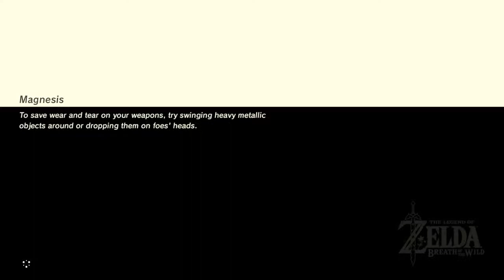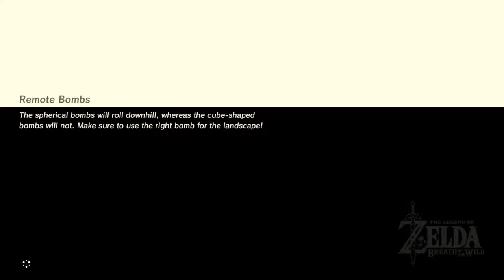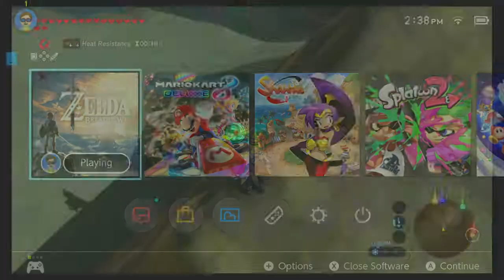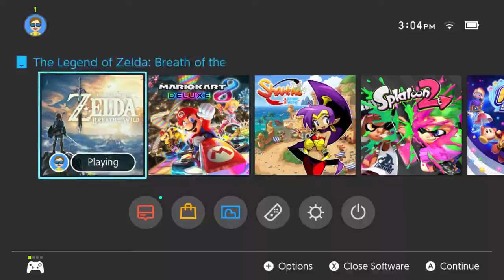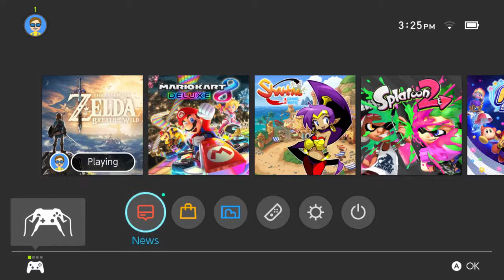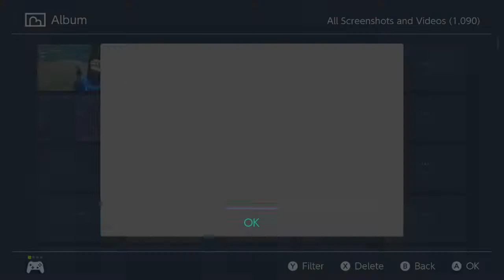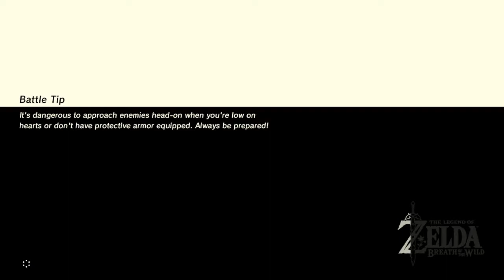Breath of the Wild Champions Ballad Longplay Part 2